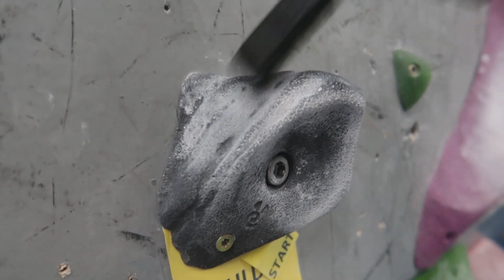3D TISKNUTÝ KARTÁČ!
3Dtisk umí i jiné věci než jen hezký lapače prachu. Dnes se podíváme na jeden funkční design. Vytiskneme si kartáč na bouldering!

Příjďte na discord pokecat!

MAIN QUAD SETUP:
Rooster 5"
GOPRO SESSION 5
Holybro Kakute V2 FC
DALPROP T5045C Cyclone 5 Inch 3 Blade
T-Motor F40 III 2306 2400KV
Racerstar RS30A 30A Blheli_S OPTO
Frsky XM+ Micro D16
Matek 5.8G 40CH
Thunder Power Adrenaline series 4S 1300 mah

TINY WHOOP:
FC: beecore v2
Frame: is from Tiny 6
Motors: Racestar 615 6x15 59000RPM
VTX: Eachine VTX03 25/50/200mW
Case from tiny 6